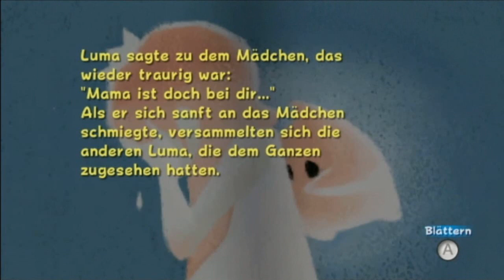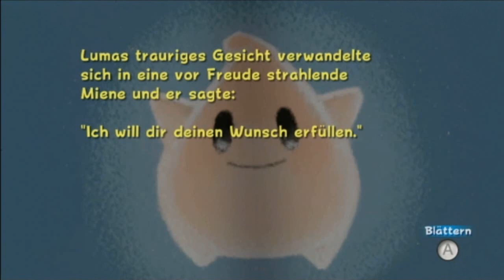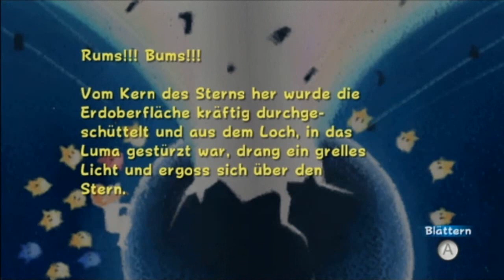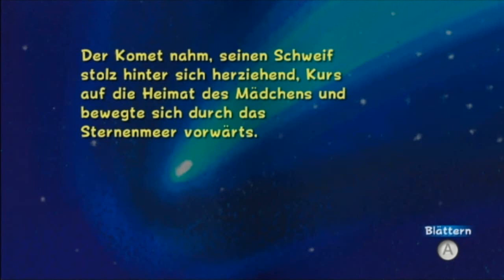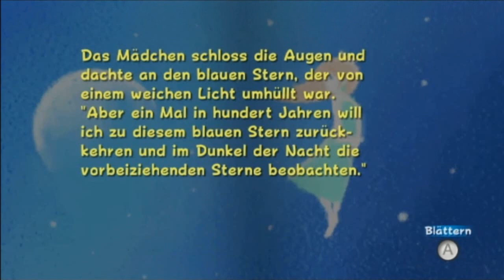Lets Play Super Mario Galaxy #36 (German) - Rosalinas letzte Kapitel